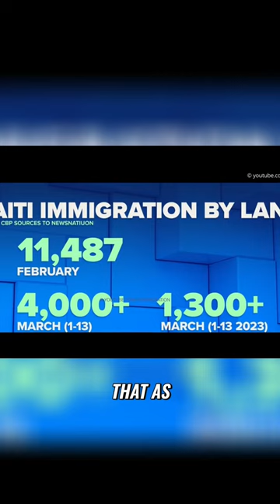🇭🇹Hatian Gangs Rushing Through🤬🤬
Learn about the escalating Haitian crisis and its potential impact on the US. With rampant gang violence and unrest, thousands are fleeing their homes. Discover the latest updates on repatriation flights and the warning issued to Border Patrol officials. Stay informed about this urgent situation.